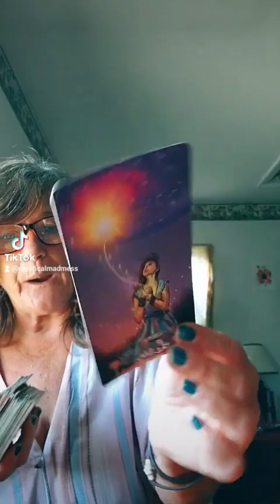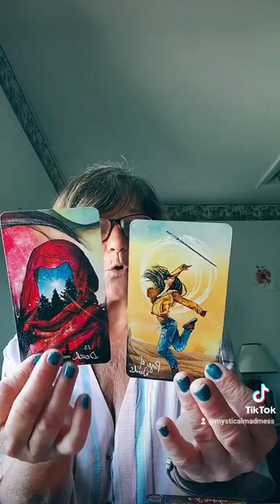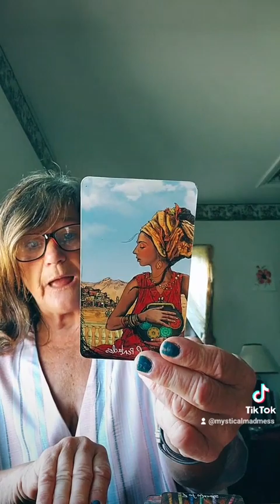think you'll want to see this, definitely definitely 💗💯❤️‍🔥